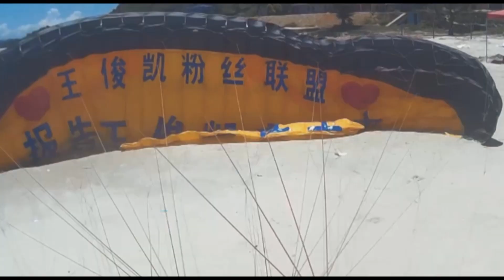【TFBOYS 王俊凯】王俊凯滑翔伞应援【Karry Wang Junkai】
2016年6月19日 双月湾滑翔伞应援，这是凯家努力争取而来的宣传应援活动。90分钟高强度太阳下暴晒，40名从各地而来的小螃蟹，来回6个小时的车程，王俊凯粉丝棒棒哒！ 王俊凯，三生有幸喜欢你💙
cr. 魔饭生偶像应援部